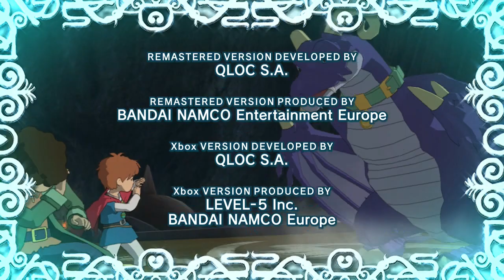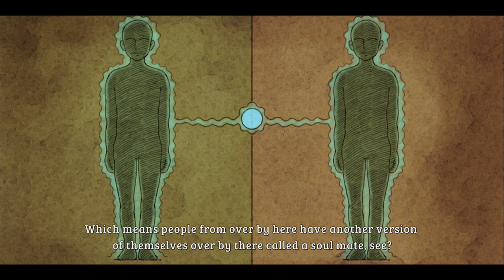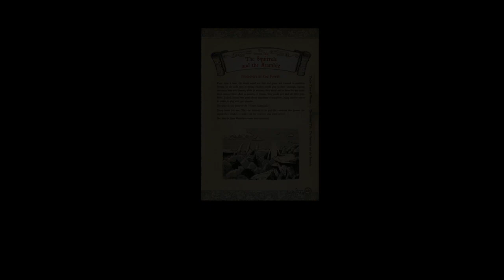NI NO KUNI WRATH OF THE WHITE WITCH PART 1 XBOX ONE